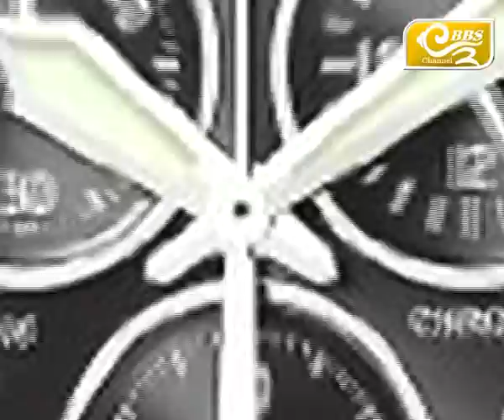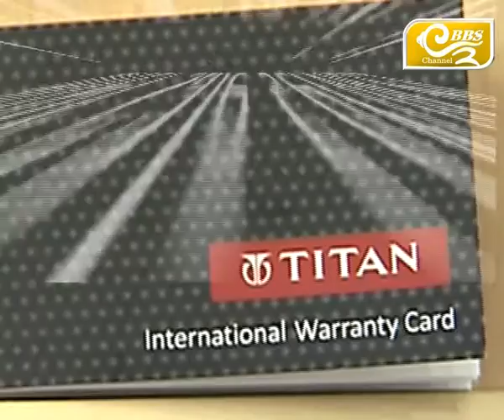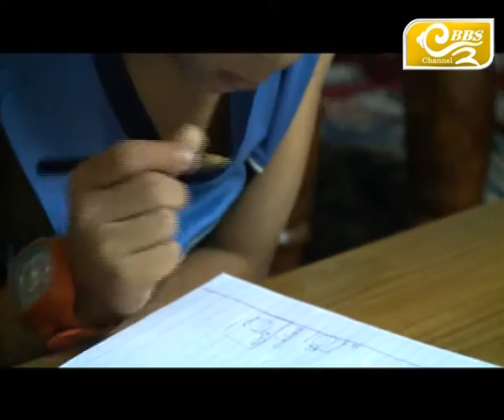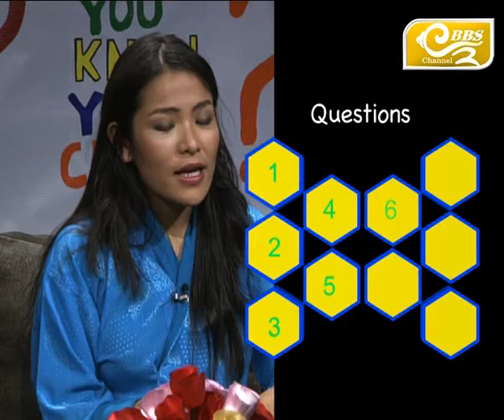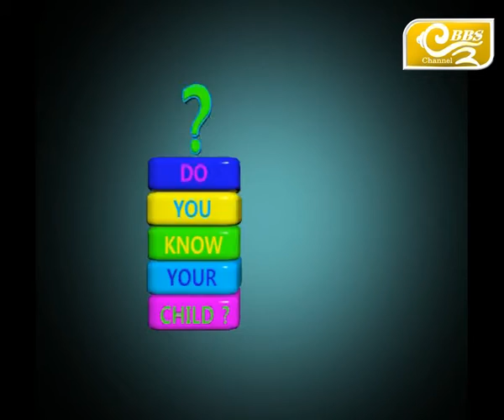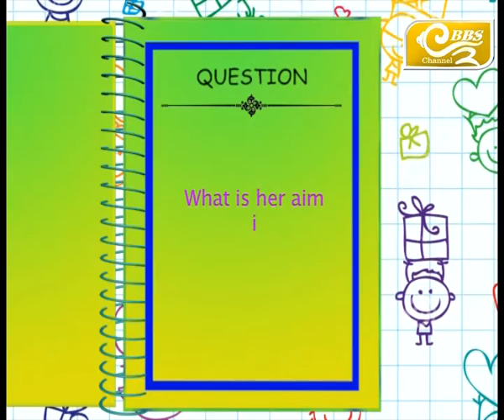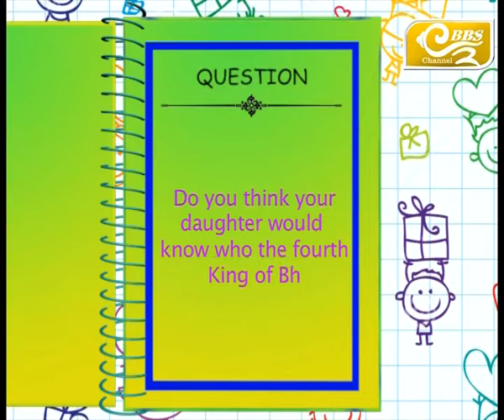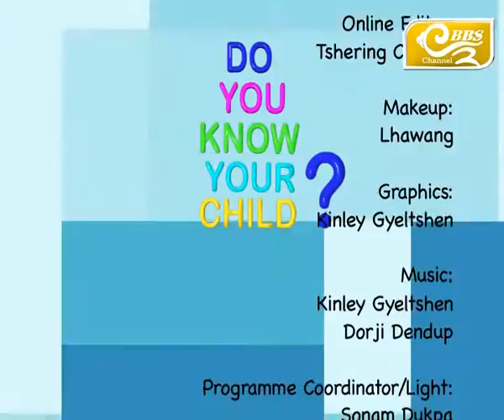Do You Know Your Child? Season 2, Episode 33